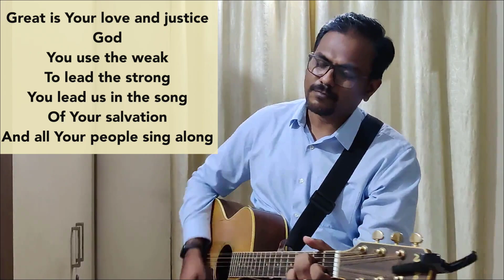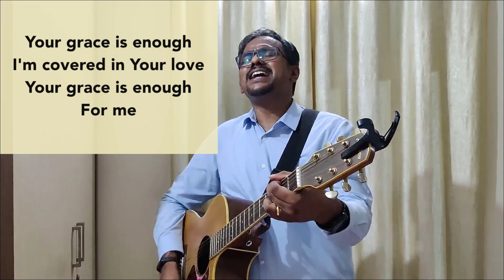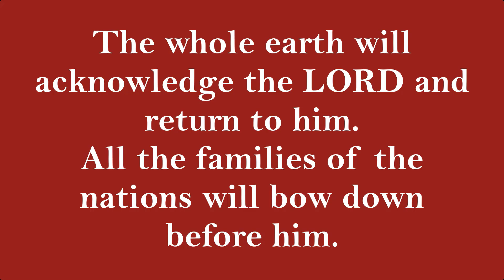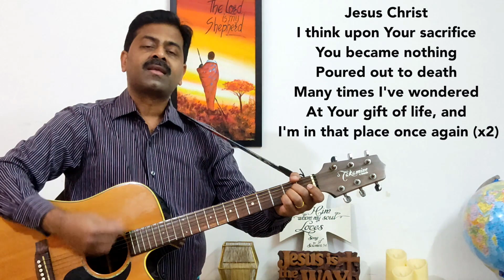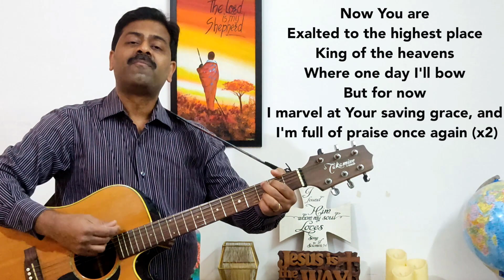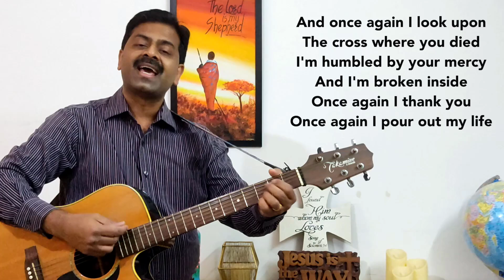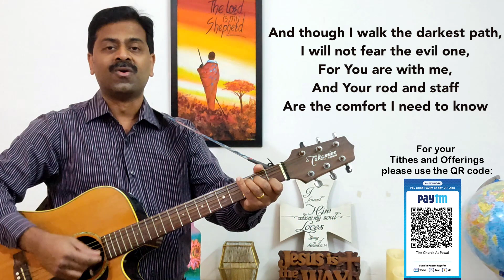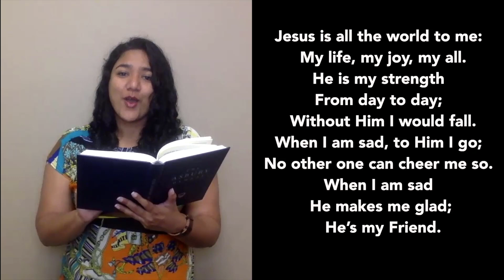CAP Sunday Service – 28th February 2021